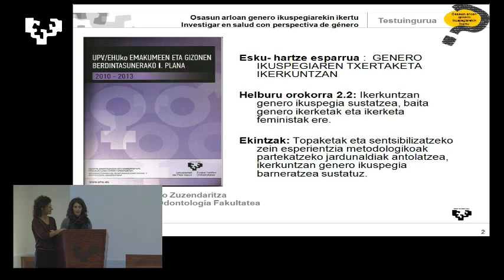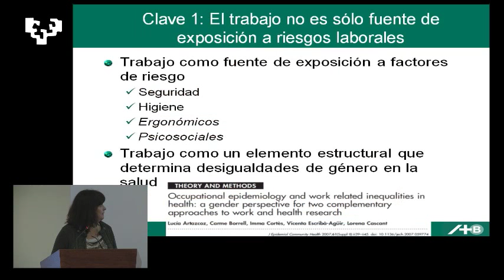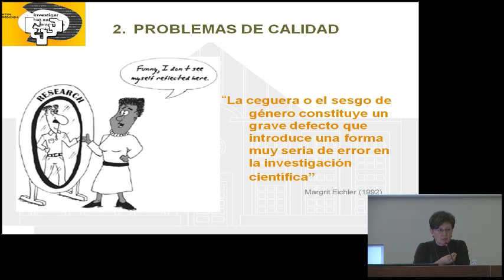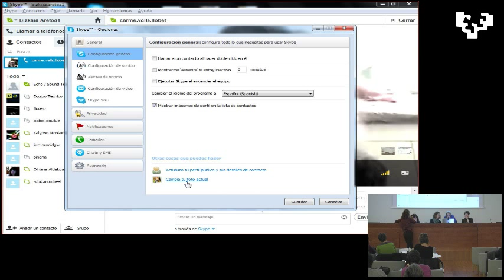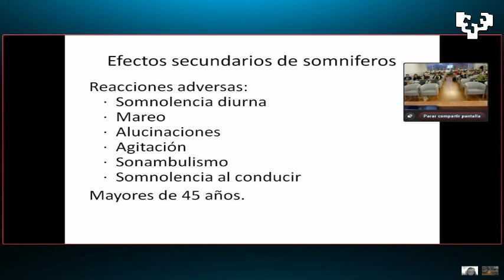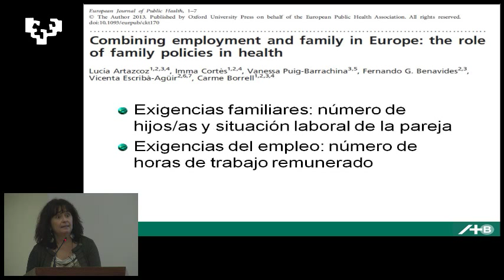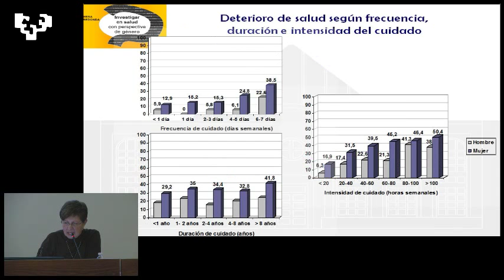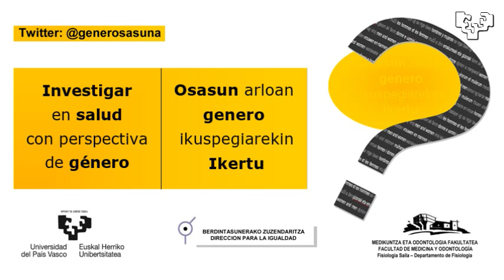1generosasuna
Mesa redonda sobre investigación en Salud con perspectiva de género: ¿Por qué, para qué y cómo investigar en salud con perspectiva de género? Participan Carme Valls, Lucia Artazcoz y Maria del Mar Garcia-Calvente.